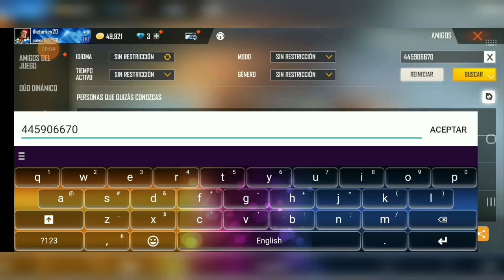ID DE SUCO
hola banda hoy les traigo la id de suco
te agradeseria que me siguieras en este canal